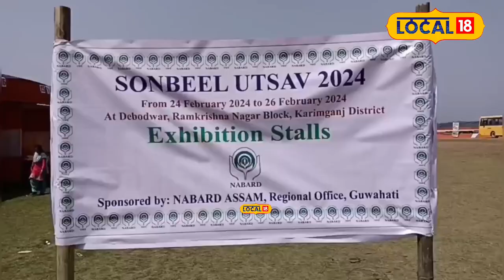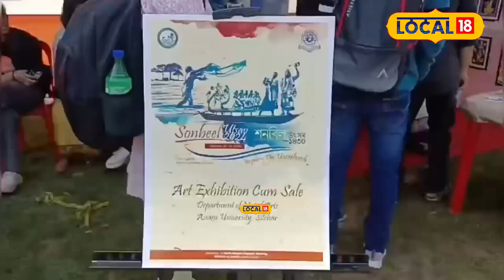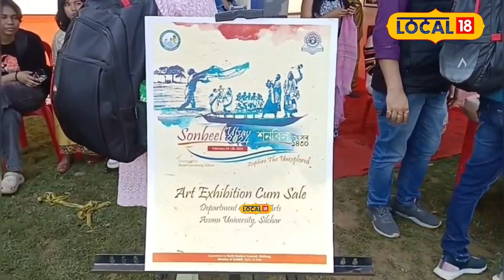শনবিলৰ নৈসৰ্গিক দৃশ্য উপভোগ কৰি আপ্লুত ৰাজ্যপালে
শনবিলৰ নৈসৰ্গিক দৃশ্য উপভোগ কৰি আপ্লুত ৰাজ্যপাল গুলাৱ চান্দ কাটাৰিয়াlocal18